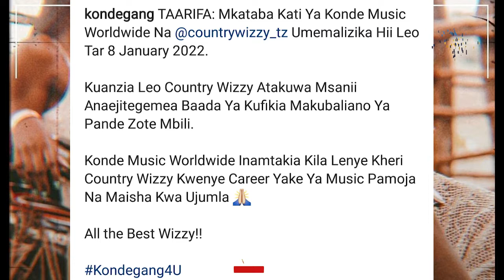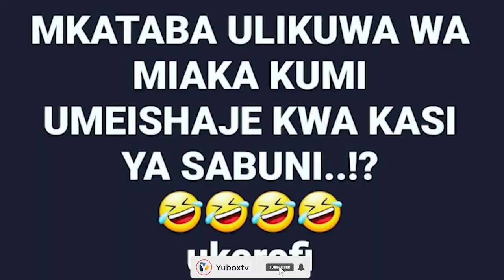BABA LEVO amkaribisha Countryboy WCB/Rayvanny atakupokea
Rasmi Msanii wa Trap nchini Tanzania @countrywizzy_tz amemaliza mkataba wake na lebo ya @kondegang  iliyokuwa inamsimamia

Kupitia ukurasa wa @kondegang  wamethibitisha hilo

TAARIFA: Mkataba Kati Ya Konde Music Worldwide Na @countrywizzy_tz Umemalizika Hii Leo Tar 8 January 2022. Kuanzia Leo Country Wizzy Atakuwa Msanii Anaejitegemea Baada Ya Kufikia Makubaliano Ya Pande Zote Mbili.

Konde Music Worldwide Inamtakia Kila Lenye Kheri Country Wizzy Kwenye Career Yake Ya Music Pamoja Na Maisha Kwa Ujumla